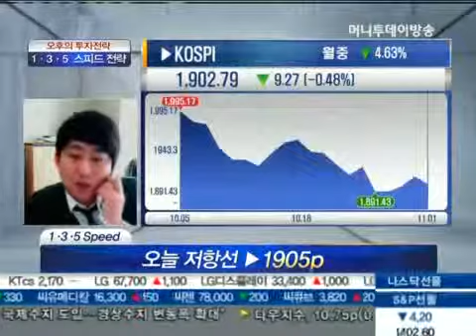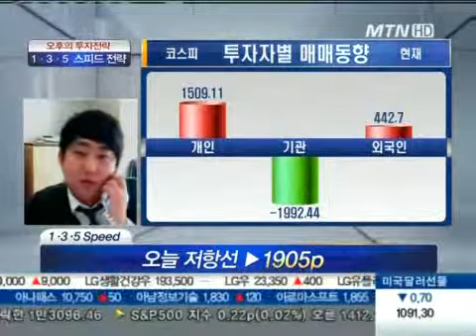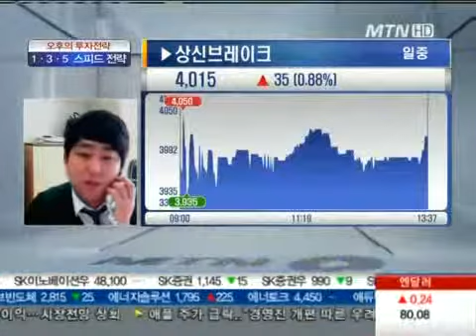상신브레이크, 탄탄한 기술력 기반 성장성 주목